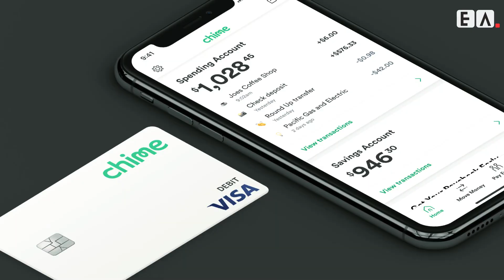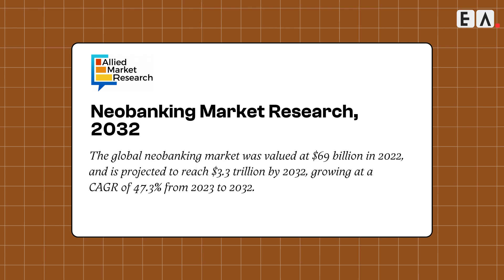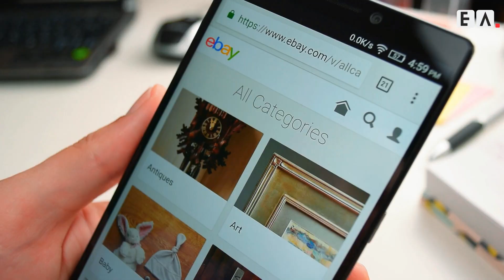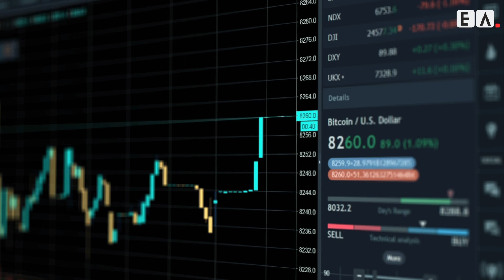Neobanks vs Traditional Banks: Why 39 Million Users Switched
For individuals or small businesses seeking video production services, please submit the form
In this video, we dive deep into the exciting world of neobanks, the digital-first challengers that are revolutionizing the traditional banking industry. 🚀 From fee-free banking and AI-powered services to features like cryptocurrency trading and real-time notifications, neobanks like Revolut, N26, Chime, and WeBank are setting new standards for modern banking. 💳🌍

We'll explore how neobanks are disrupting finance with over 39 million users worldwide, growing at lightning speed, and why they’re a game-changer for millennials, Gen Z, and anyone seeking convenience and lower costs. Discover how these digital-only banks operate, their innovative features, and why they’re on track to serve billions by 2025. 📱💡

If you're curious about the future of banking or wondering how fintech and AI are reshaping financial services, this video is for you. 🔥💼
🚀 About The Economic Angle
Here, you'll find videos about geopolitics, economics, technology, and much more. Whether you're looking for the latest information, or simply want to be entertained, you've come to the right place. We're dedicated to bringing you quality content that brightens your day.

Thank you for stopping by! Your support is what keeps us going. 🌈✨